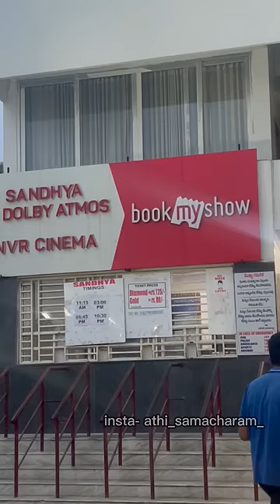Baby Movie Review - Project K 🔥